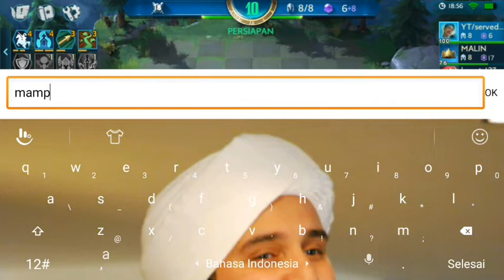Chess Rush | Undead BIKIN MUSUH SERASA TAHU MENDOAN 😈 KALAH TERUS?? MASUK!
Dev CR telah mengeluarkan hero baru dengan Ras: Undead & Warrior.
Membuat meta warrior + undead makin gahar!!
Wajib dicoba^ musuh lembek banget.